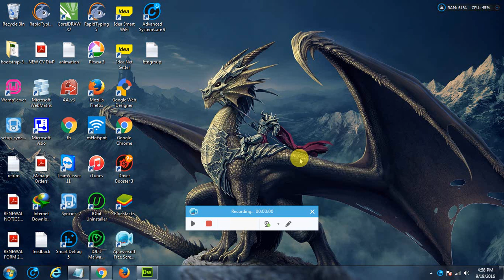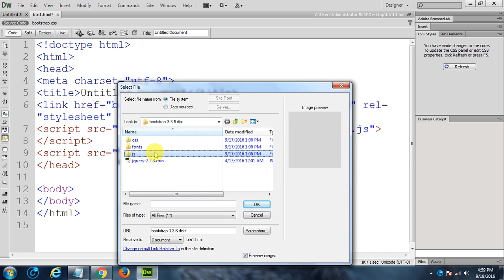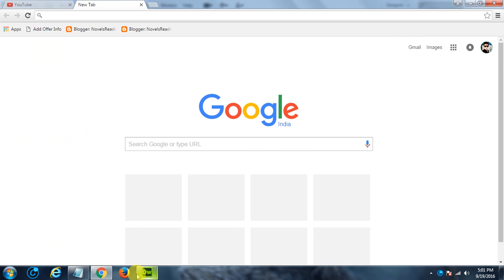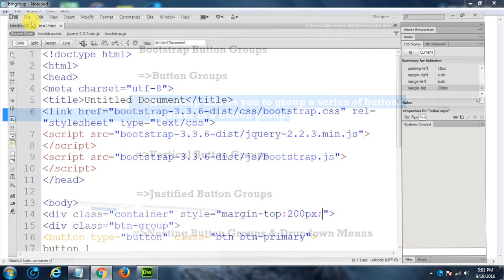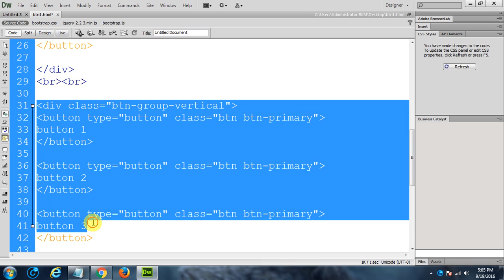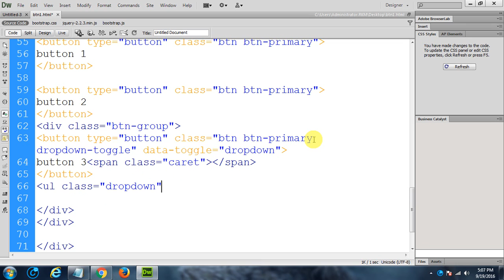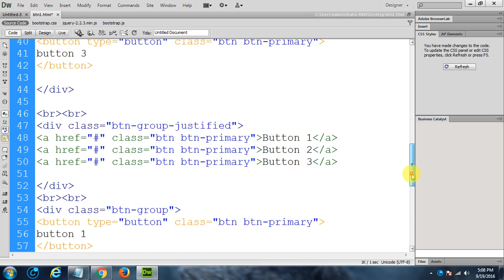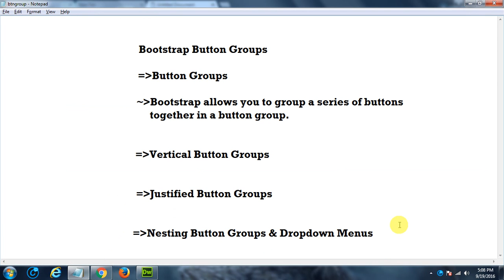Bootstrap Button Groups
Bootstrap Tutorial

1.  Bootstrap Button Groups

    1.1Button Groups

     -- Bootstrap allows you to group a series of buttons
         together in a button group.

    1.2 Vertical Button Groups
        -- Use the class .btn-group-vertical to create a vertical
            button group.

        1.3 Justified Button Groups
     -- To span the entire width of the screen,
   use the .btn-group-justified class.

           1.4 Nesting Button Groups & Dropdown Menus
    -- Nest button groups to create dropdown menus.